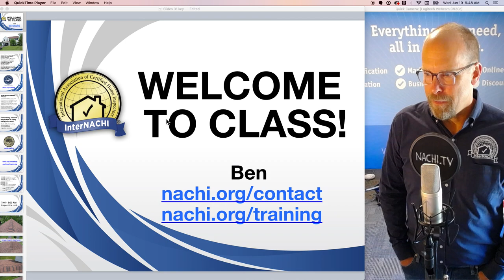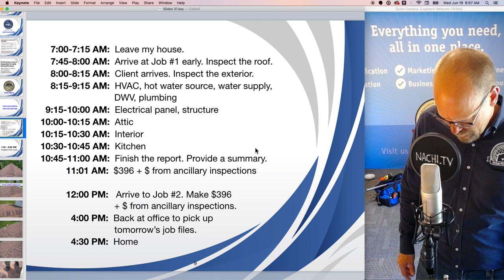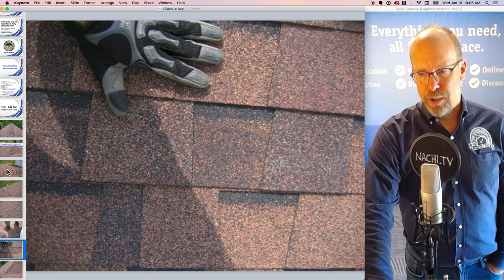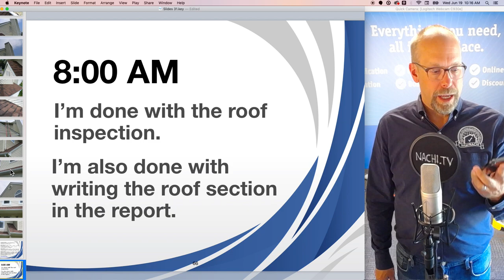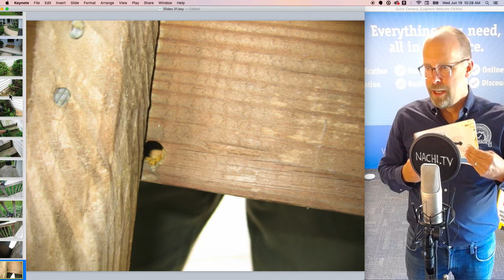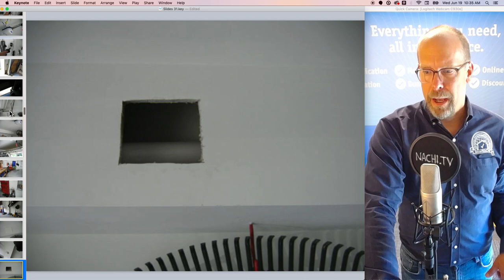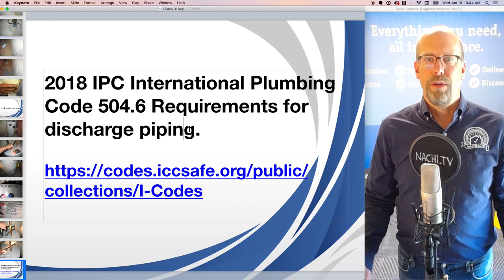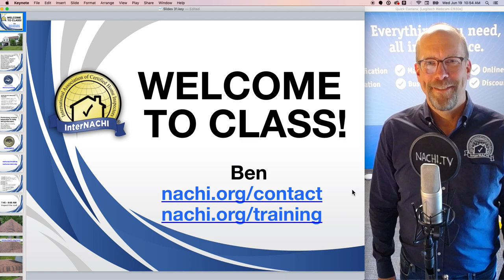Home Inspection Class Presentation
InterNACHI's Ben Gromicko presents to students taking a live class at the InterNACHI® House of Horrors® to become certified home inspectors.